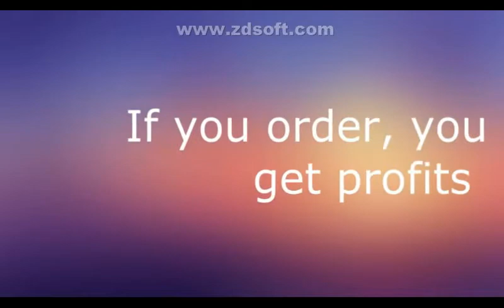how to make fiver gig video on English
Looking for an artist to help create a tee-shirt and logo.
 Attached is my current logo. I'm looking for something that help people
understand that RGMTB is about mountain biking. The tee-shirt needs to focus
 around the phrase "Party on the pedals"

I want 10 logos I would like a demo that will give the best demo. For the demo -
 you have made a logo in the name of 'The Real Video' and upload it to G-Drive and send the
 link which will make the best we will order 10 and make the logo (only 24 hours)

T
I need to have 2 photoshop PSD files converted to CLEAN - 300 DP! vector layer PSD files .
 Easy job for experienced person. Make the text, a text layer. Create new clean edged layers for each color.
 Image size and placement on canvas need to remain exactly the same. These images are low res and need to look cleaner.
A jpg file is attached for review. a second jpeg will be sent to winner as Fiverr would
 only allow me to upload this one file.
Should be a quick 5.00 job for someone.

Need an urgent banner done 2x5 ft - for an energy drink for a marathon -
ideally have a silhouette of a marathon runner being fueled by the energy drink liquid.
ideally the similar poster attached - with the background in
navy blue and the silhouette filled in yellow bubbling liquid . other content on the banner
 - tagline -social media info -header -picture of the can

Rebrand of present logo & creating a four page - (standard size) -
 business card - using a photo on one of the pages & part of the photo 'blaze' on the logo.
 Photo attached. Plus existing logo.